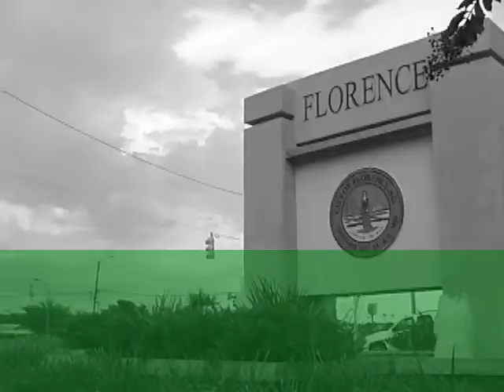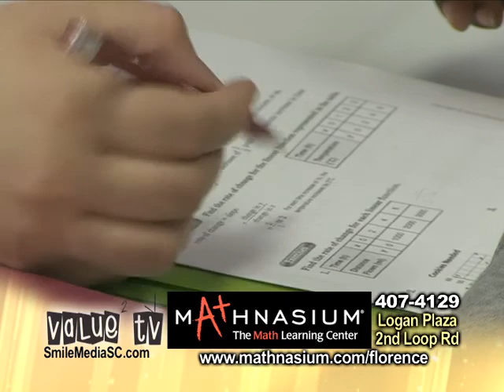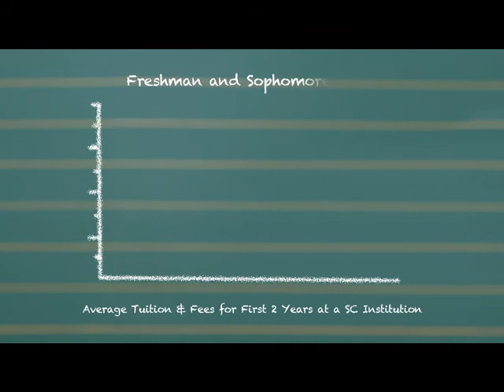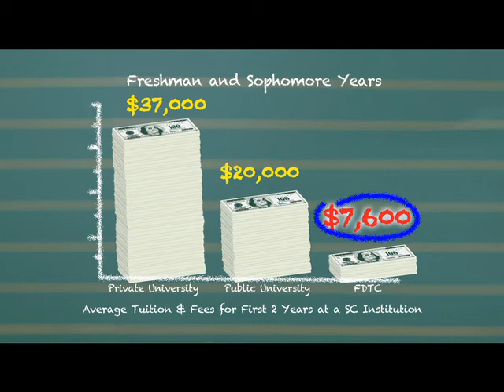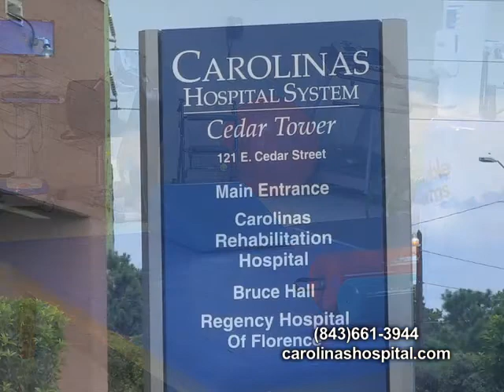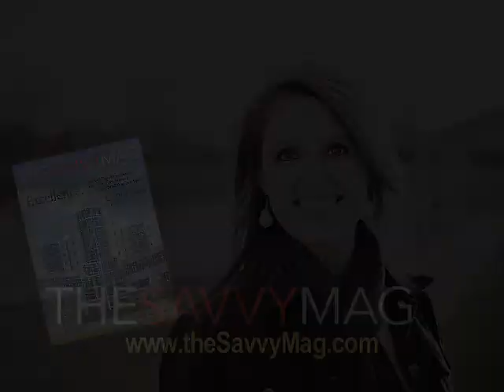ValueTV May 2015